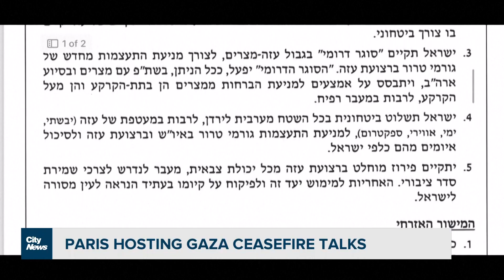Will a breakthrough in Gaza ceasefire talks come this weekend?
Paris is hosting the latest round of negotiations aimed at reaching a Gaza ceasefire. Melissa Duggan on mounting pressure to reach a deal before next month’s unofficial deadline.